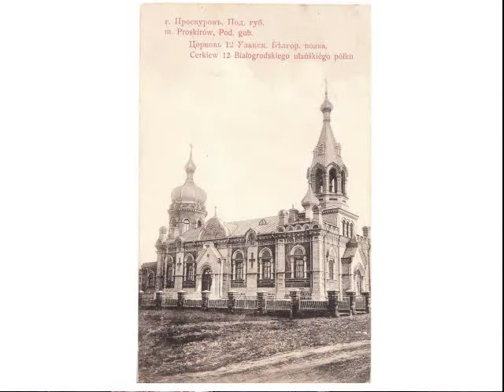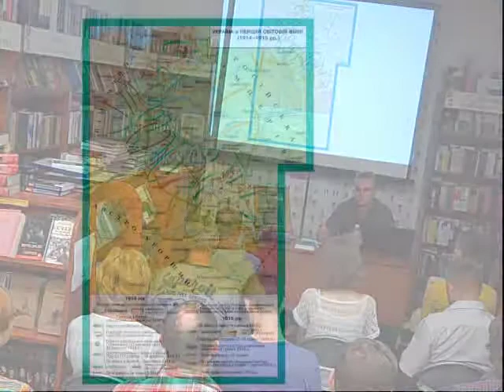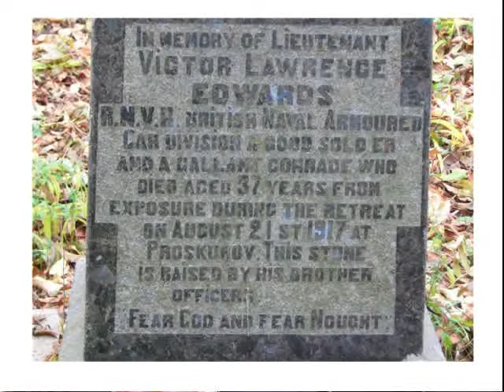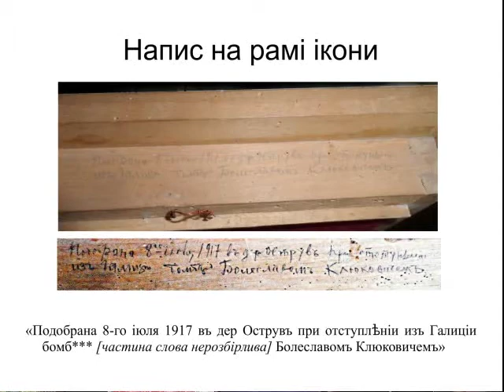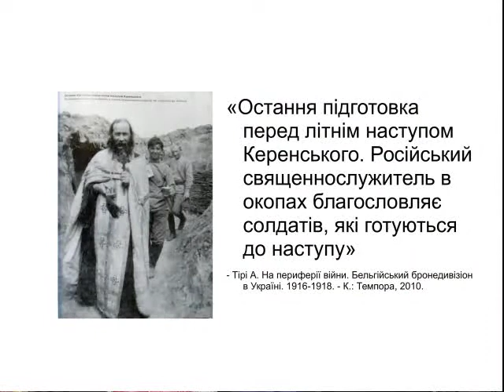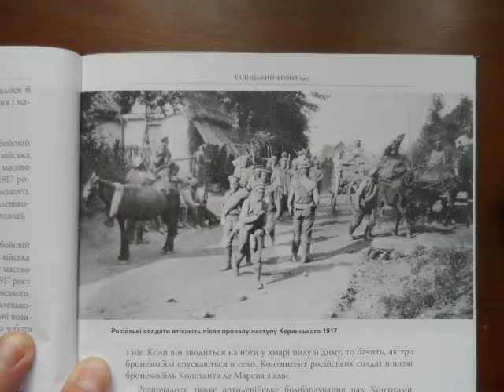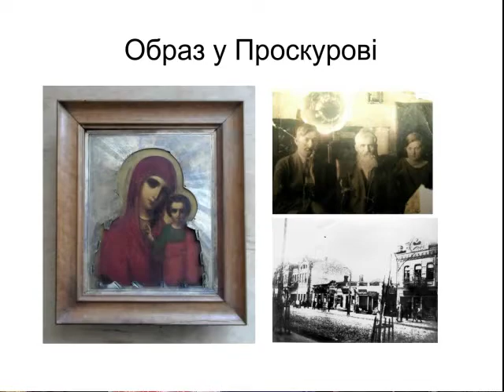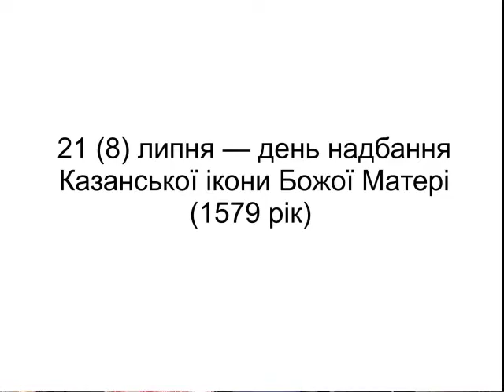Проскурів і Перша Світова війна. Лекція 21.07.2017 р. в книгарні "Є", м. Хмельницький